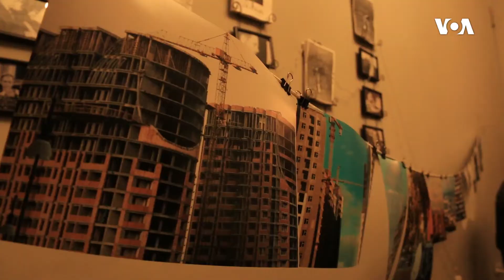Bakıda "Boşluq" adlı fotosərgi keçirilib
"Red Ninjas Community"nin təşkilatçılığı ilə "Boşluq" adlı fotosərgi keçirilib. Fotoların müəllifi isə Vəli Məmmədovdur. Sərgidə post-industrial cəmiyyətə keçid dövrünü yaşayan azərbaycanlıların ruh halının, keçid dövründəki qeyri-müəyyənliyin yaratdığı boşluq, tənhalıq və biganəlik hisslərinin arxitekturada və küçələrdə təzəhürünü əks etdirən fotolar nümayiş olunub.